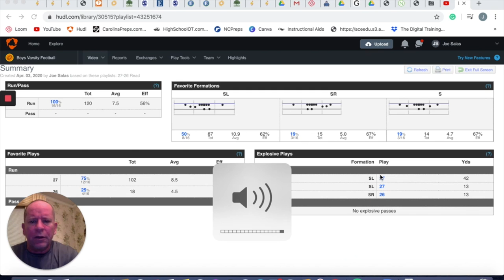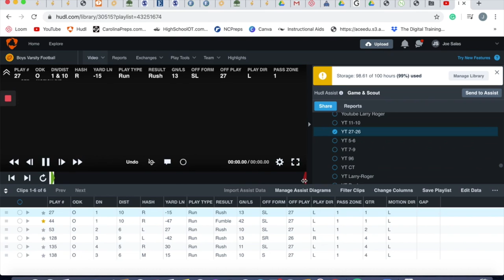AirRaid Power Read with Cutups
Today we look at the power read play. Power Read is another way that we protect our counter. Power Read places the defensive ends in assignment conflict. I also talk about an upcoming roundtable.